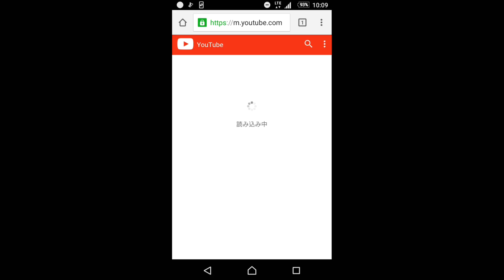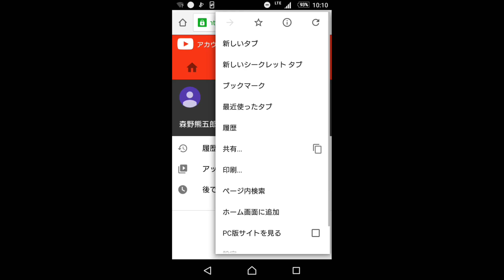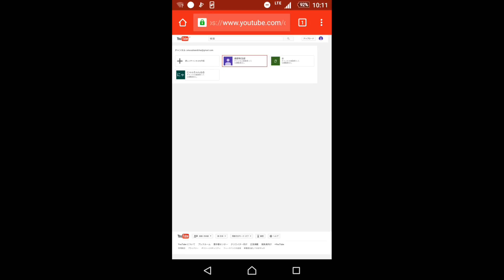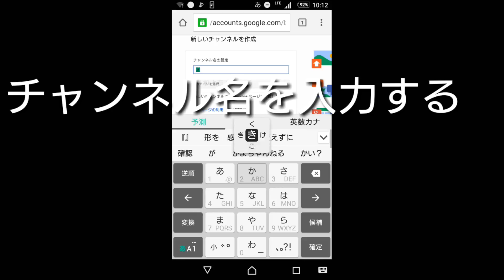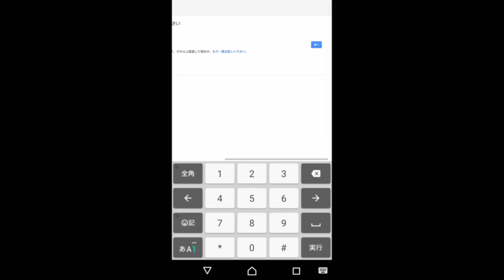2016版（2018版はこの動画の説明欄にリンク有）スマホ使用♪youtubeのチャンネルを複数作る方法(googleアカウント名を変えずに)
ユーチューブ仕様変更につき、
2018版を作りました～～
iPhone Androidどちらにも対応してます。

★制作『スマホでがんばるテレビ』

by スマホ動画クリエイター
にわか 明太子
niwakamentaiko

◼️ビデオカメラとパソコンを一切使わず、
　スマホで撮って編集してアップしてます。

■福岡を拠点に、
★iphone/androidで超簡単に
　動画を作れるようになる
　教室を開催中です♪

★スマホを使って、
　お店やお仕事を紹介する
　PV動画も制作してます。
　スマホを使いつつも
　驚きのハイクオリティーです！

　プロフィールや活動実績、
　お問合せはこちらから～♪

◼️そのほか、
　いいね！をお待ちしてま～す。

↓その他、この動画についての補足情報

★撮影については、
   XPERIAで標準装備の
『スクリーンムービー』機能を使ってます。
画面に映ってるのを
そのまま録画できちゃう、神機能です！

★使用スマホ
XPERIA z5 compact SO-02H
これまでのXPERIAシリーズに比べ、
ピントがパキパキ合うようになって
気持ちいいです。
あ、この動画は関係ないな。。。

★編集アプリ『kinemaster』

※iphone5s以降のみ対応！

これこそ神アプリ。
特にテロップ機能において、
imovieの100倍使える！
無料(無料だと、右上に小さくmade with kinemasterのテロップが入ります)